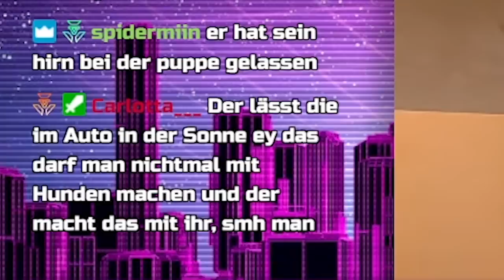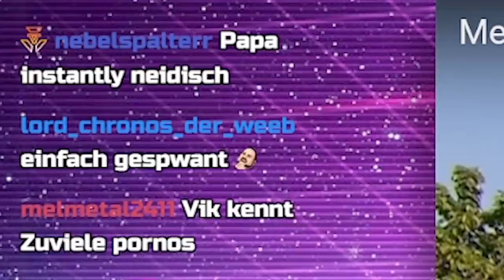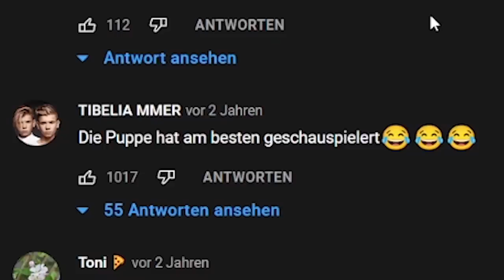Er BIMSELT eine GUMMIPUPPE?!